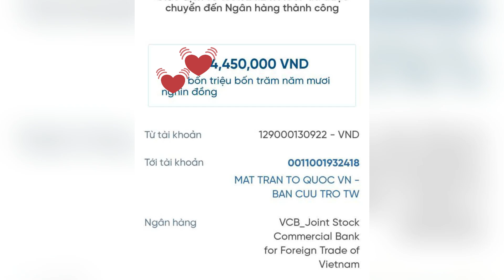Aqua Mina Chung Tay Chia Sẻ Ủng Hộ Đồng Bào Bị Lũ Lụt Sau Siêu Bão Số 3 Yagi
📢Aquamina CHUNG TAY CHIA SẺ ỦNG HỘ ĐỒNG BÀO BỊ LŨ LỤT SAU 𝐒𝐈𝐄̂𝐔 𝐁𝐀̃𝐎 𝐘𝐀𝐆𝐈 🌪
- Ban lãnh đạo và toàn thể cán bộ nhân viên Aquamina chúng tôi với tinh thần tương thân tương ái xin được chung tay ủng hộ đồng bào thông qua Ban Cứu Trợ TW - MTTQ Việt Nam.
- Mỗi hành động nhỏ, mỗi đóng góp của chúng ta là một cánh tay nối dài tình yêu thương và sự sẻ chia trong lúc hoạn nạn. TOMMY hy vọng những đóng góp nhỏ bé này sẽ phần nào giúp đồng bào vùng lũ sớm vượt qua khó khăn và hồi phục sau thiên tai.
🇻🇳 " 𝐌𝐚𝐮 𝐬𝐨̛́𝐦 𝐤𝐡𝐨̉𝐞 𝐥𝐚̣𝐢 𝐧𝐡𝐞́ 𝐦𝐢𝐞̂̀𝐧 𝐁𝐚̆́𝐜 𝐨̛𝐢 "
CÔNG TY TNHH AQUA MINA - CHÚNG TÔI LÀM VIỆC VÌ SỰ THÀNH CÔNG CỦA BẠN
🏢 Trụ sở chính: 685/8 Quốc Lộ 1A, P.Bình Hưng Hòa, Q. Bình Tân, TP Hồ Chí Minh.